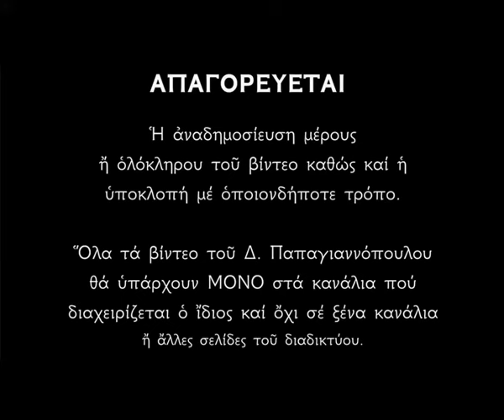🌸 «Απόψε ανοίγουν οι ουρανοί» | Ιερά Αγρυπνία Μεγάλου Βασιλείου και Πρωτοχρονιάς #2024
Μεῖνε μέσα σ' ἕναν ἀπόμερο χῶρο, στὸ ἴδιο τὸ δωμάτιο σοῦ, γονάτισε, παρακάλεσε τὸν Δεσπότη.
Γιατί αὐτὸς ὁ ἴδιος ὁ Δεσπότης διανυκτέρευσε πάνω στὸ ὄρος τῶν Ἐλαιῶν.
Γιὰ νὰ γίνει πρότυπό μας..!!
Τότε ἀναπνέουν τὰ φυτά, τὴ νύχτα ἐννοῶ· τότε καὶ ἡ ψυχή, ἀκόμη περισσότερο ἀπ' αὐτά, δέχεται τὴ δροσιά.
Αὐτὰ τὰ ὁποῖα ὁ ἥλιος τῆς ἡμέρας τὰ ξήρανε, αὐτὰ τὴ νύχτα δροσίζονται.
Ἀποτελεσματικότερα ἀπὸ κάθε δροσιὰ εἶναι τὰ δάκρυα ποὺ χύνονται τὴν νύχτα ἐναντίον τῶν ἐπιθυμιῶν καὶ κάθε φλογώσεως καὶ καύσωνα καὶ δὲν ἀφήνουν νὰ πάθουμε κανένα κακό.
Ἄν δὲν ἀπολαύσει (ἡ ψυχὴ) αὐτὴ τὴ δροσιά, τὴν ἡμέρα θὰ ξεραθεῖ ἐντελῶς.
Ἀλλὰ ὄχι, νὰ μὴ συμβεῖ κανένας ἀπό μας νὰ τροφοδοτήσει ἐκείνη τὴ φωτιά, ἀλλὰ ἀφοῦ δροσιστοῦμε καὶ ἀπολαύσουμε τὴ φιλανθρωπία τοῦ Θεοῦ, ἔτσι ὅλοι νὰ ἐλευθερωθοῦμε ἀπὸ τὸ φορτίο τῶν ἁμαρτιῶν μας μέ τη χάρη τοῦ Κυρίου μας Ἰησοῦ Χριστοῦ. Ἀμήν.
Δημήτριος Παπαγιαννόπουλος.